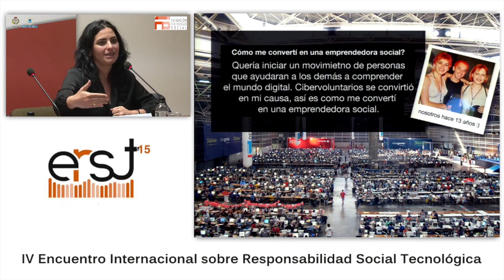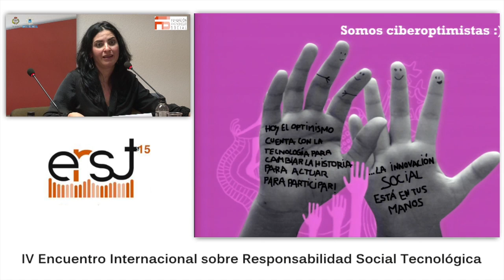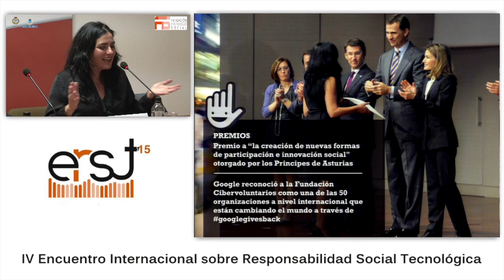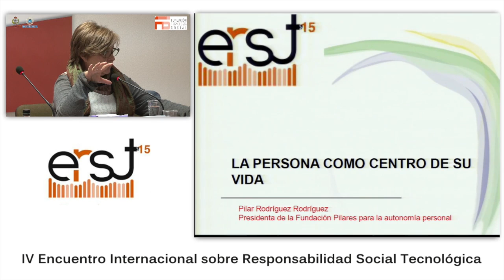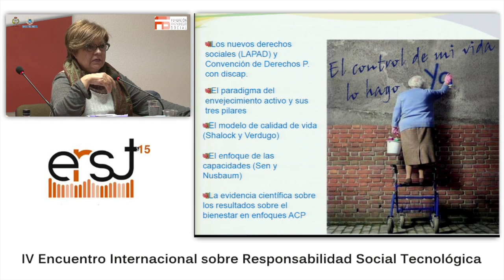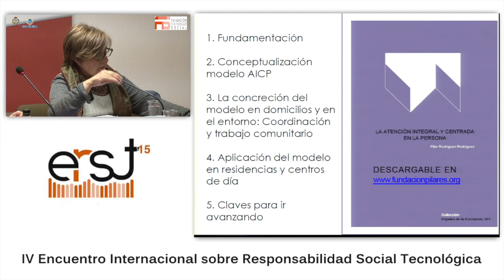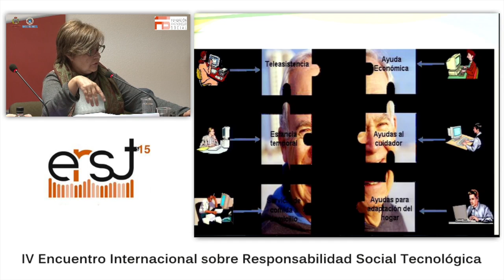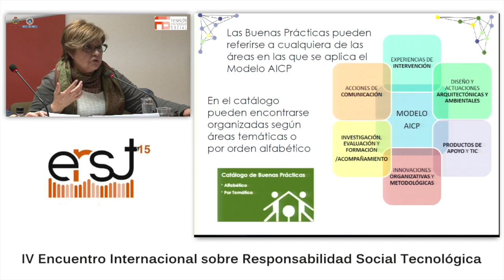04 Panel Emprendedores Sociales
Esta es tu oportunidad de verlo TODO, o esta parte que pertenece a l panel sobre EMPRENDIMIENTO SOCIAL.